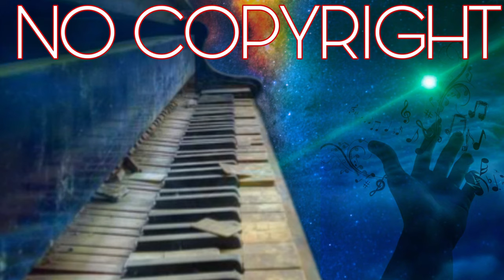Spenta Mainyu - Best Non Copyrighted Background Music 2020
Best Non Copyrighted Background Music 2020

non copyrighted background music 2020

non copyrighted music 2020

Ear Bender produces on of the Best Non Copyrighted Background Music so you can use it in your YouTube videos as well.